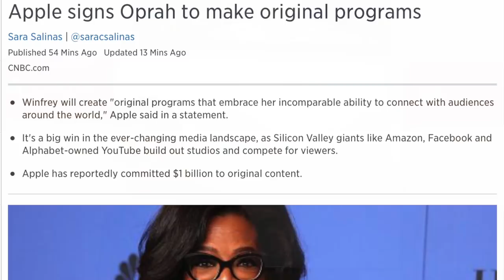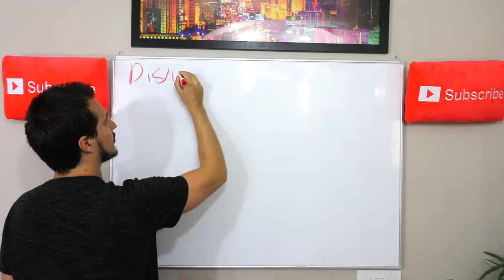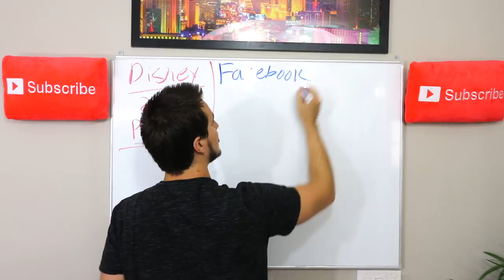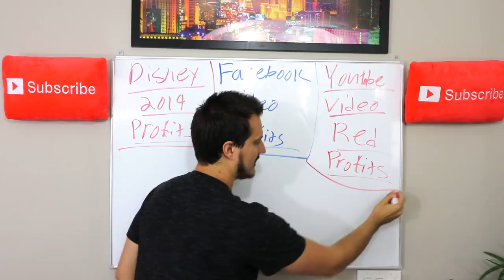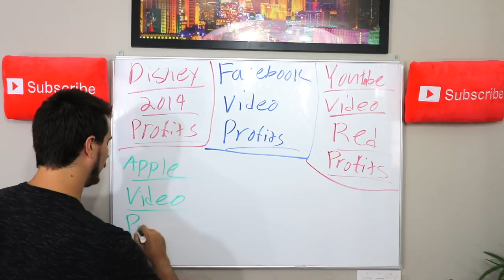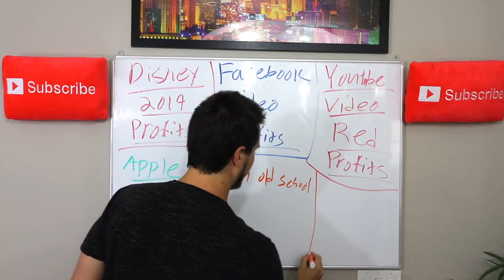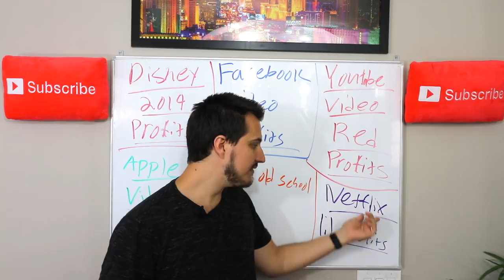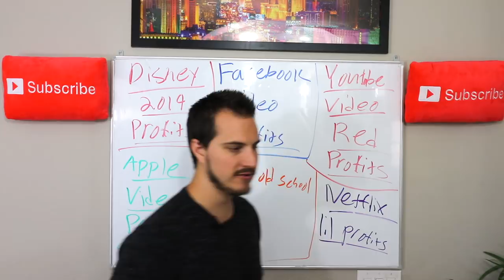Netflix Stock Setting Up For A Crash?!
Today we discuss if Netflix setting up for a stock crash with next 24 months? Major competition is incoming from Amazon, Apple, Facebook, Google, Hulu and others. Enjoy!
* My Private Stock Market Membership Group

* 51 Video Course on How to Master of the Stock Market